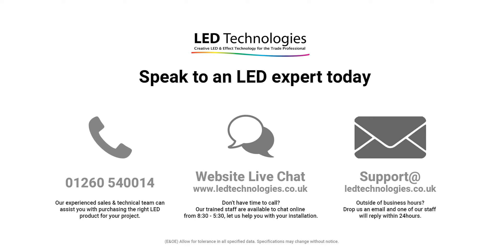Cool White (6000-6500K) LED Module 1.4W 12 x 56deg Pack of 20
These very bright 1.4w Injection Modules are an ideal product for use in the construction of slim light boxes and for signage where the depth of the sign box is limited.  Featuring 20 x 1.4w cool white LED's with a 12 x 56deg beam converter, these powerful modules are will create a long narrow (12deg wide) continuous band of cool white light.  The modules should be mounted around the outside of the box with the light focused towards the centre, this will create a wash effect across the back of the graphic making it possible to manufacture very slim light boxes

Manufacturer: LED Technologies